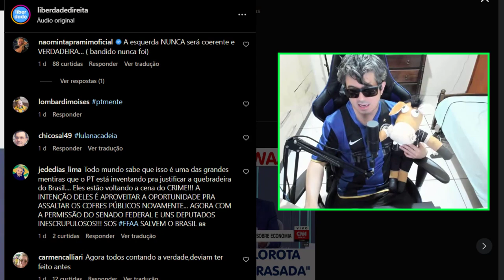WILLIAM WAACK DA CNN MANDA RECADO PARA NOVO MINISTRO DA FAZENDA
William waack da CNN brasil fez comentários sobre a economia e mandou o recado !